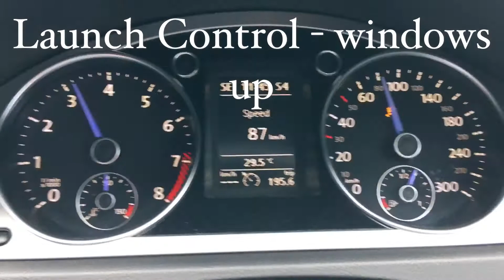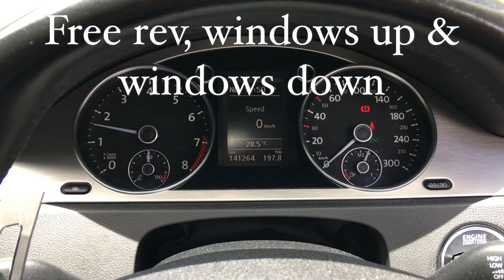VW Passat R36 - Resonator Delete In-Car Review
Some in car / in cabin testing to demonstrate how the standard R36 exhaust and BWS engine sounds with the resonator removed and pipe in it's place. Included Launch Control video, windows up and windows down, also a clip of outside the car.